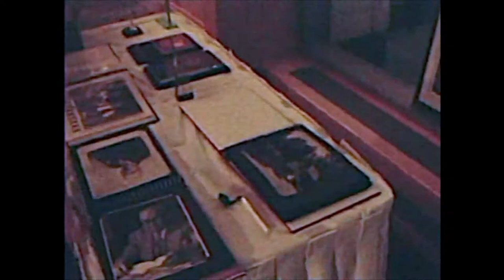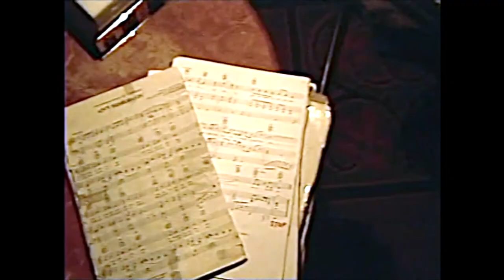DOUG VOLZ - Romeo and Juliet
Recorded LIVE at Fairmont Waterfront Hotel,
Vancouver, BC - March, 2003